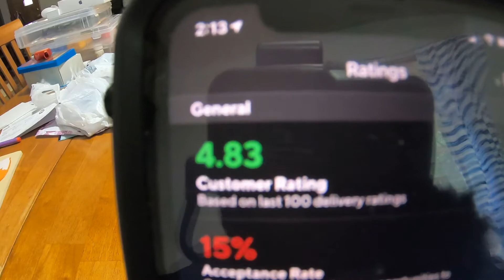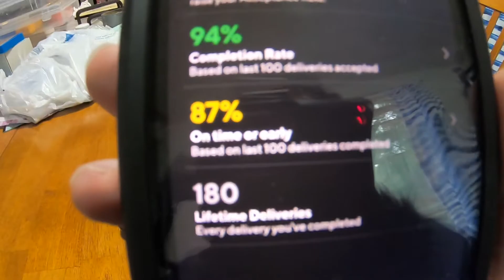On DoorDash Does The Acceptance Rating Matter? I Will Show You My Ratings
When it comes to DoorDash and their ratings. The one rating I see most people asking about is whether or not the acceptance rating matter is not.

Short answer is No, the acceptance rating doesn’t matter. The other ratings matter more, they are Customer Rating, Completion Rate and On Time and Early.

If you fall into the red zone for any of those your DoorDash Account could be deactivated.